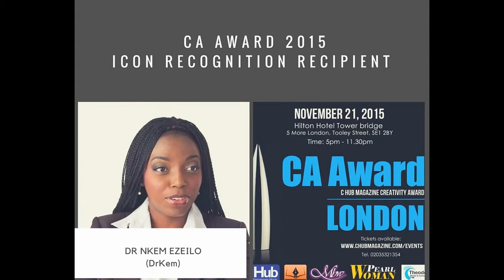CA award 2015 winners